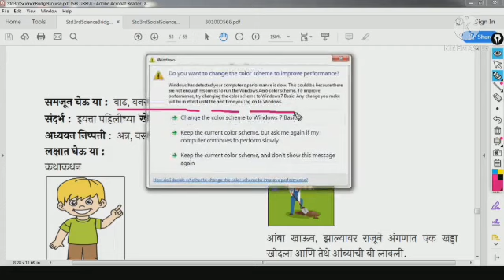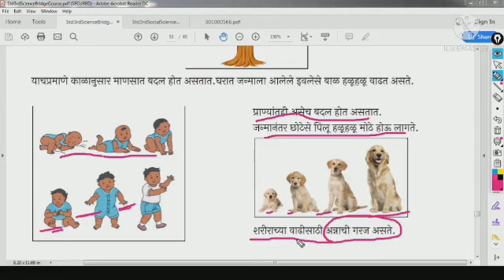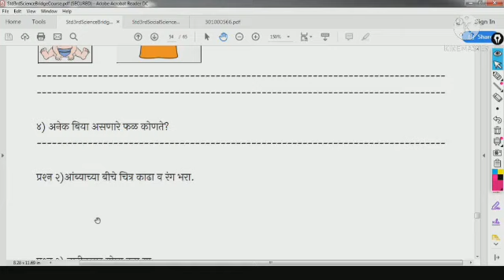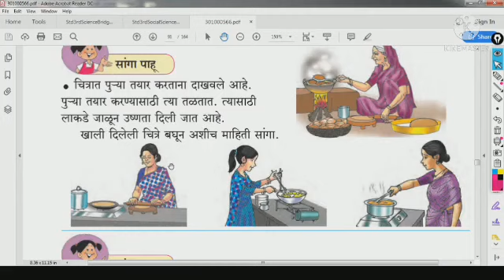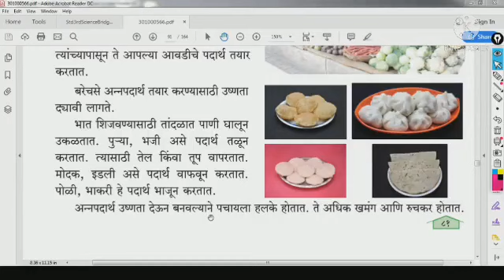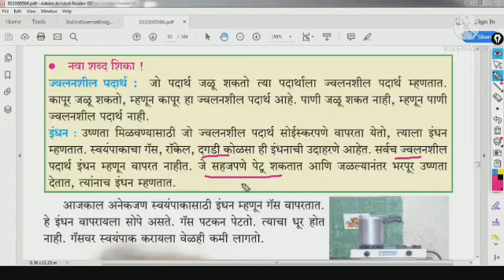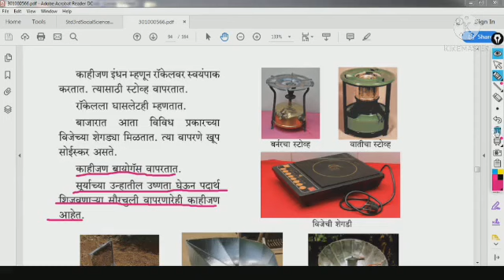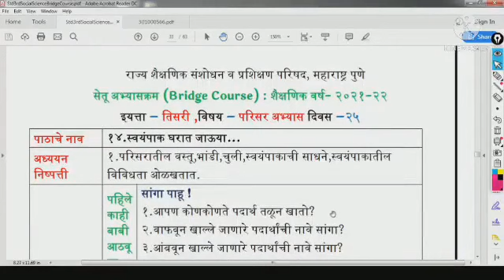सेतू अभ्यास दिवस - ( Bridge course ) वर्ग - 3 / Day - 25 / Sub - Social Science and science